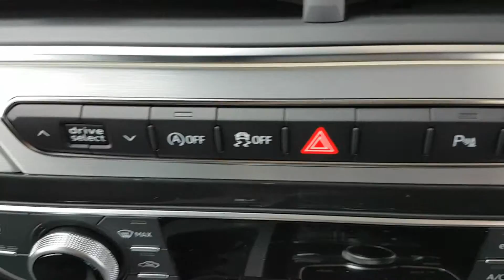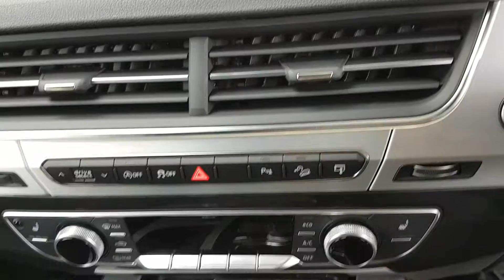2016 Audi Q7 Interior and Exterior Review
2016 Audi Q7 interior and exterior review.

Also let me know which cars you want me to review and it will be done!